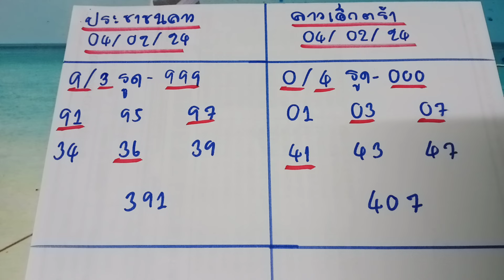🇱🇦ลาวประตูชัย ลาวสันติภาพ ประชาชนลาว ลาว extra วันที่ 4 กุมภาพันธ์ 2567